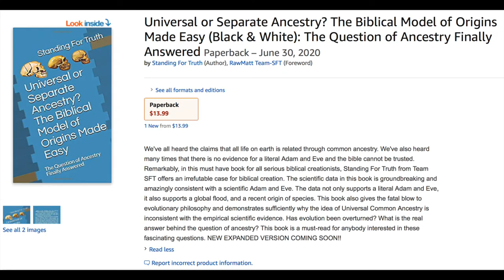New Book Release by SFT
Rawmatt is a promoter of the Eternal life fan club (Roen Horn), Standing for Truth & The Healthy Life (Markus Rothkranz) YouTube channel. He is also a Gerontologist, Microscopist, Author, Lecturer, with a Dr in Divinity. He also has offshoot certifications in NFPT (Nationally Accredited Personal Trainer Certification).Today he is an ordained minister, educated in diachronic Linguistics and a Religious historian. He is also a supplement formulator for Markus Rothkranz “body force products” line and works with the "Eternal Life Fan club" who runs all his online content. Certified in every known system of herbalism worldwide, rawmatt dedicates his time spreading knowledge in any way possible. He created a natural cure to Lyme disease which can be found here; and he began using the nickname "RawMatt" because of his 100% raw diet which consists of all raw vegan foods for 2 decades now. Currently Rawmatt focuses on and promotes longevity, fitness, and Creation science. Like to read? He is an author of many books which can be found on Amazon BUT you can can find them for FREE as well on Standing for Truth Youtube channel.
I have dedicated my life to knowledge. I cannot learn enough, nor fast enough. I now expose the lies that we were all indoctrinated to believe and help you on your journey in life. I once believed in Evolution like most, but after I really began to uncover the evidence all that changed. Now I am here to unveil the deception we were all told was truth. Let me give you a few examples of how the theory has already been falsified yet remains.